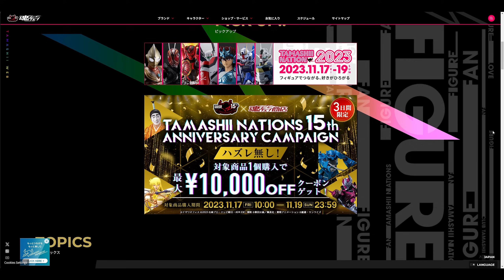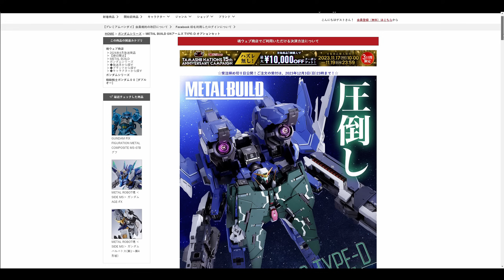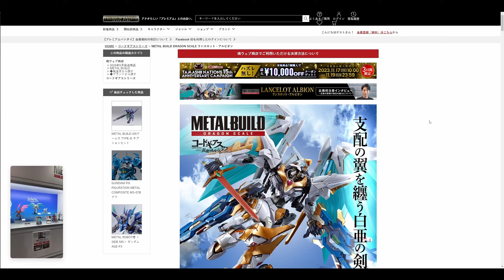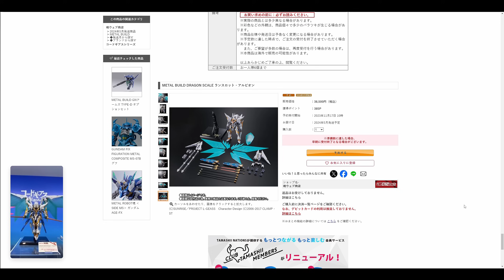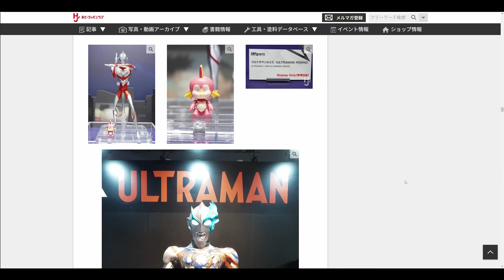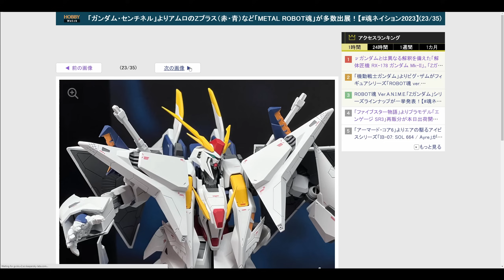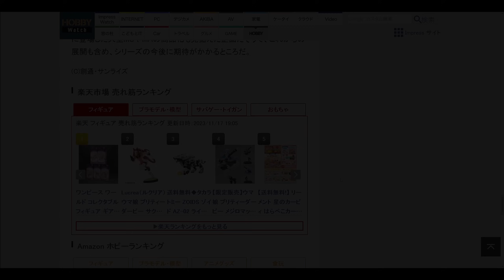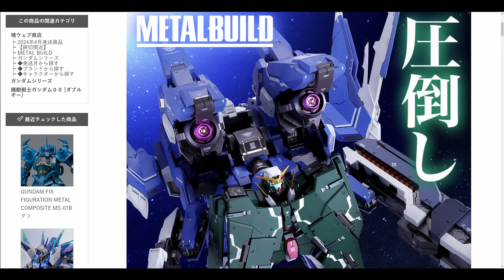[ 重磅超連發 ] 解体匠機 RX-178 ガンダム Mk- II ~ 多多錢都唔夠買之卷 (っ °Д °;)っ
METAL BUILD DRAGON SCALE ランスロット・アルビオン
METAL BUILD GNアームズ TYPE-D オプションセット